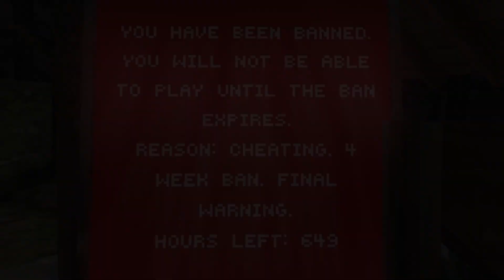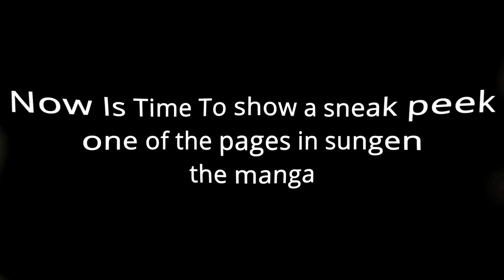The Return - Gorilla Tag VR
THANK YOU LEMMING FOR UNBANNING ME :D